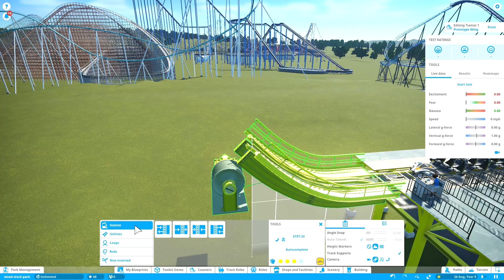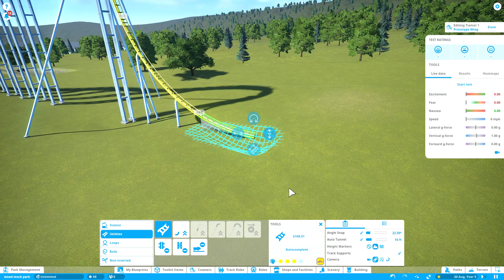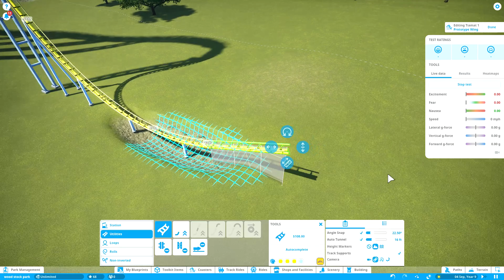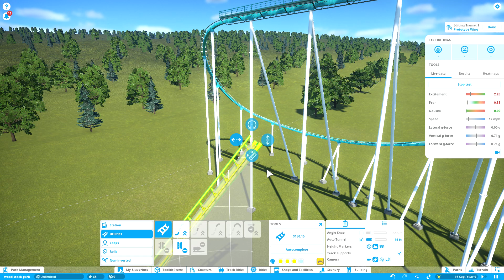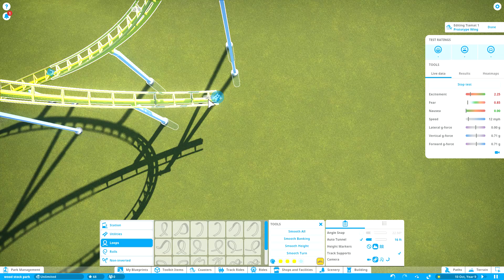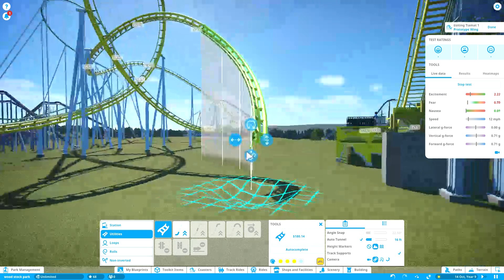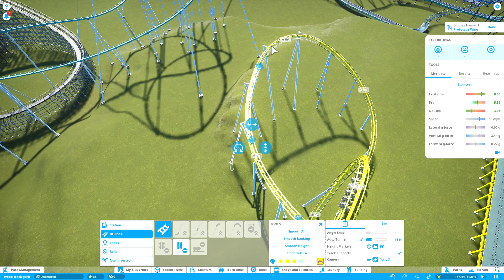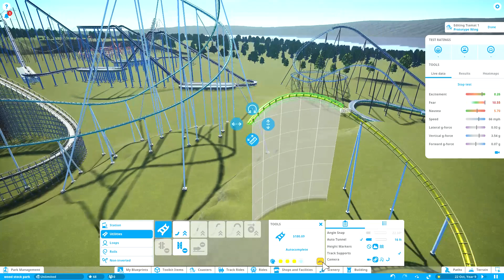let's play planet coaster Woodstock park episode 12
i put a intanin wing roller coaster but it was to intens ill rebuild before the next episode or in the next one or i might put in a B&M wing coaster and don't like and subscribe